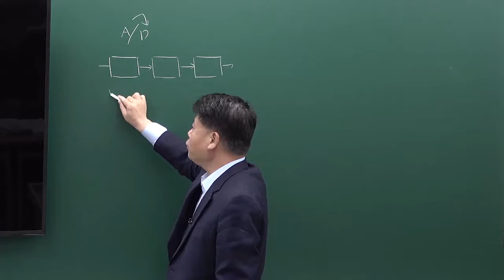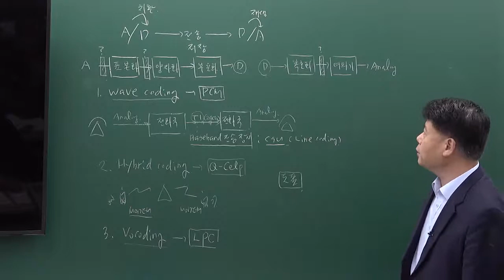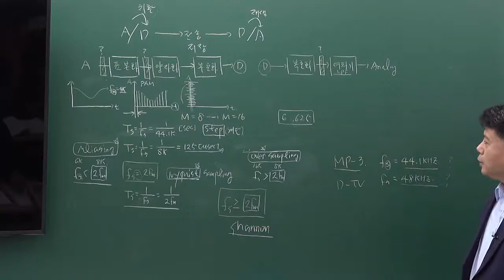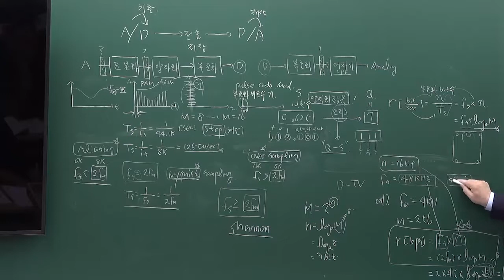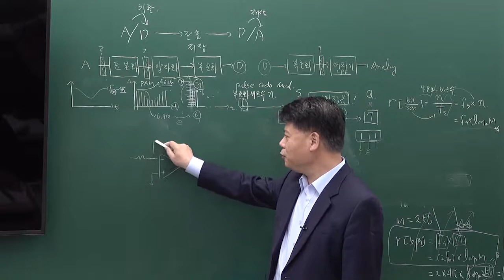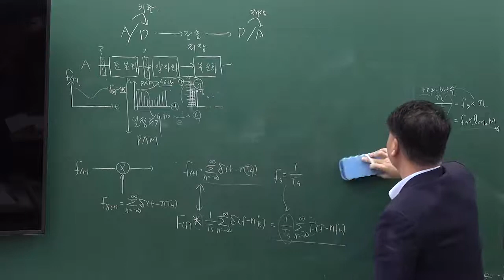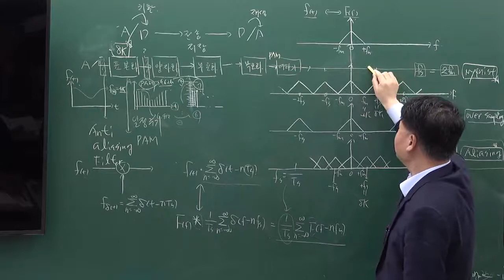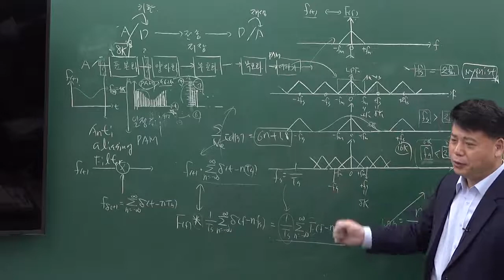정보통신기술사 연구반 통신이론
2회연속 100% 합격자 배출!!!]